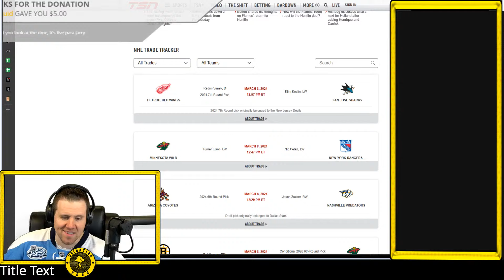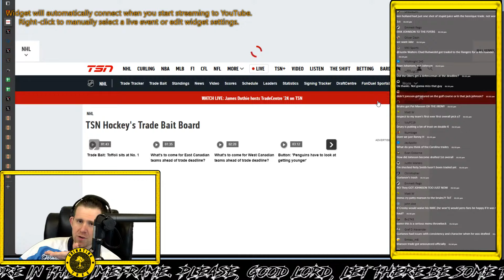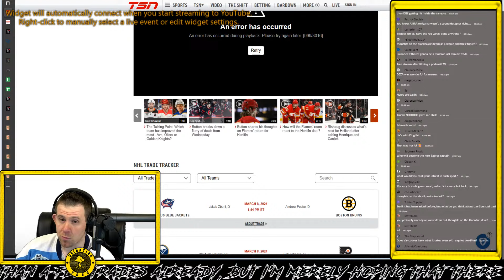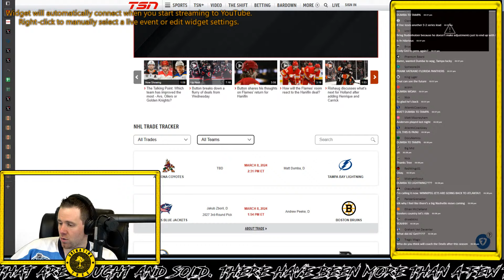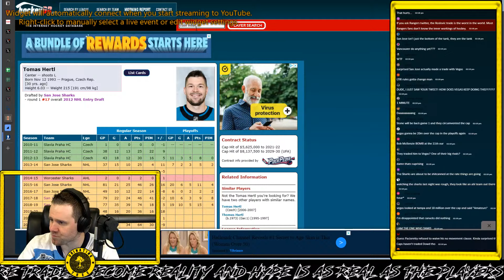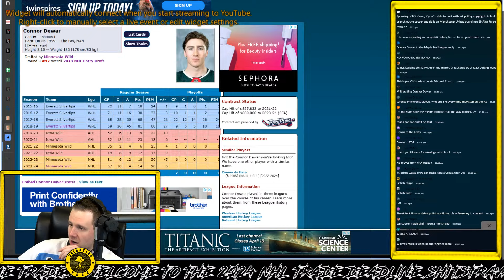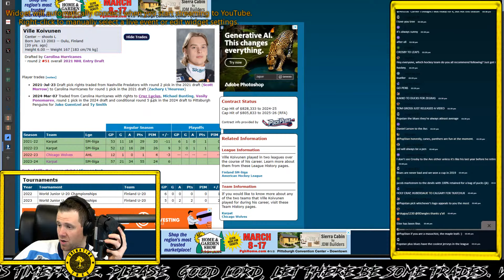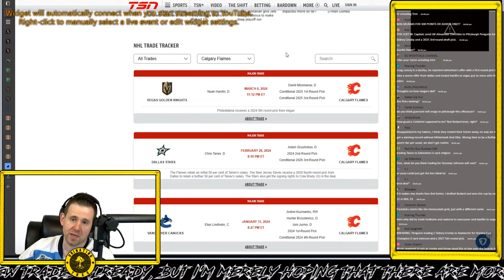The 2024 NHL Trade Deadline Shitstravaganza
The NHL Trade Deadline is a spectacle to behold. Mostly in the incredible player movements to bolster for playoff pushes, runs, and all-in maneuvers. 2024 should absolutely be no different, even if things are definitely skewered towards a buyers market right now.

Prepare yourself for the madness. At least I hope to God it's madness. I hope all the trades haven't happened yet. Please?